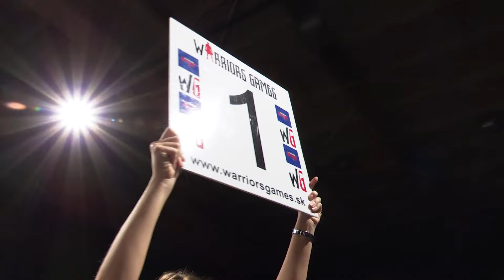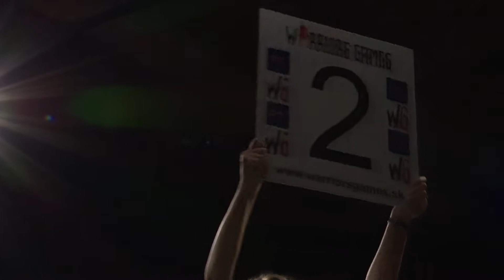WG4 - Matúš Šubert vs Lukáš Pastorek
Warriors Games 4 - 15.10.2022 - Hotelová Akadémia Košice